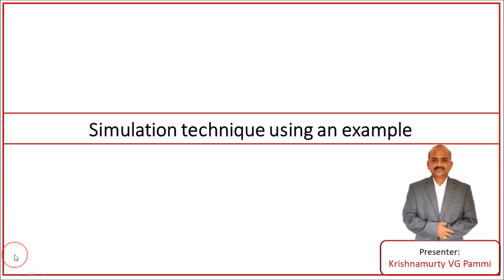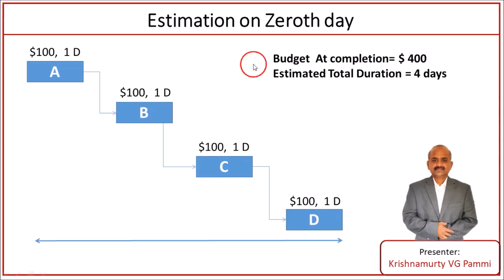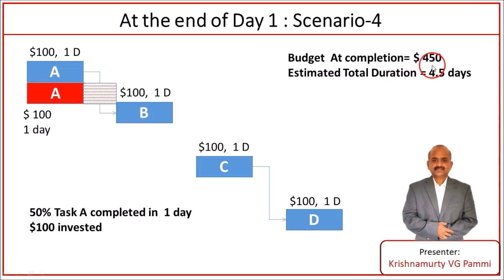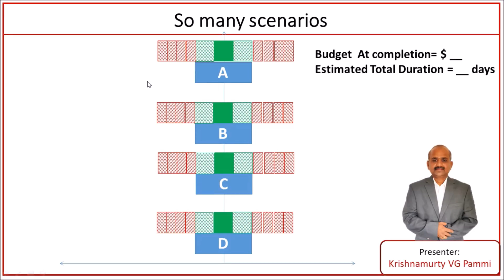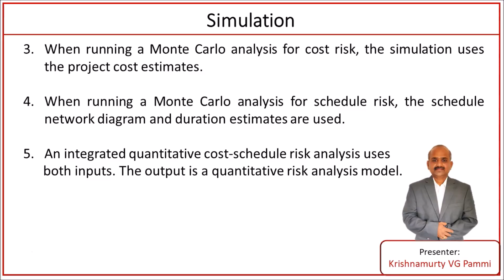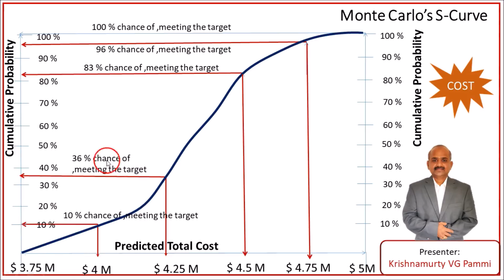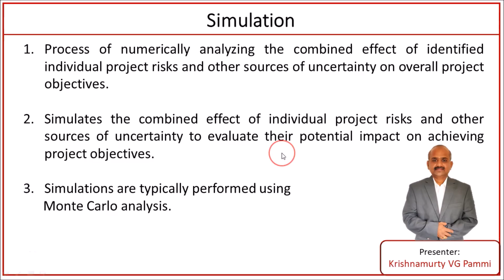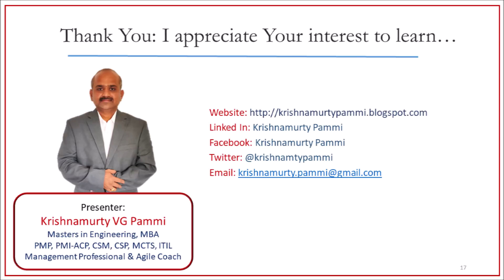Simulation using Monte carlo analysis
Simulation is the process of numerically analyzing the combined effect of identified individual project risks and other sources of uncertainty on overall project objectives.

It simulates the combined effect of individual project risks and other sources of uncertainty to evaluate their potential impact on achieving project objectives.

Simulation can be performed using Monte Carlo analysis.